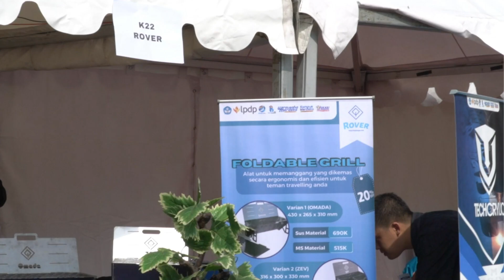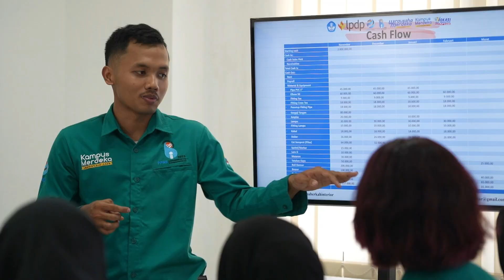AfterMovie WMK PBLT 2.0 PPNS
WMK PBLT  2.0 PPNS